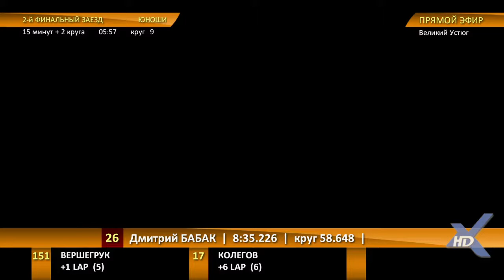Кубок России по кроссу на снегоходах. 08.03.15 г. В. Устюг. Класс ЮНОШИ. 2 финал.